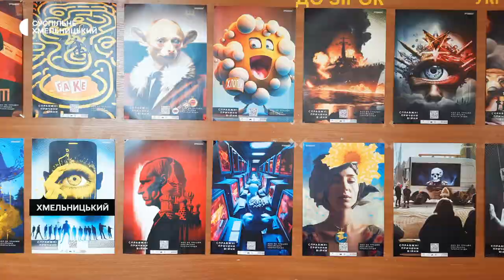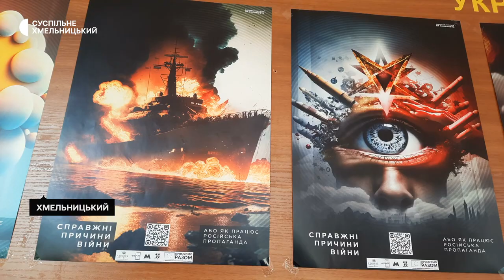Інтерактивна виставка про методи російської пропаганди діє у Хмельницькому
У Хмельницькому проводять виставку постерів із новітніми технологіями, котрі допомагають протидіяти російській пропаганді. При наведенні на плакат смартфону мобільний додаток активує картинки. Про це Суспільному розповіла учениця гімназії і водночас гідеса виставки Аріна Горецька. Усі 30 постерів створені штучним інтелектом. Про те як працює інтерактивна виставка та хто її відвідує далі у сюжеті.